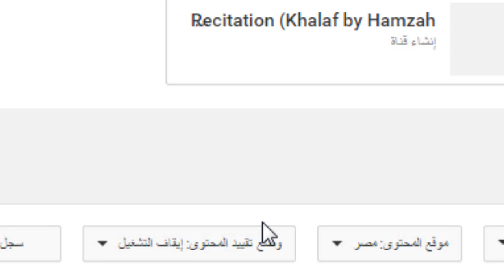كيفية إضافة قناة جديدة أو عمل أكثر من قناة على نفس حساب اليوتيوب Youtube